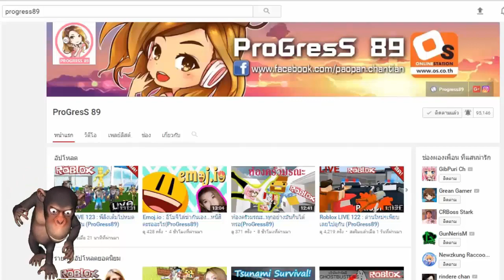ลื่นไถล แบบทุลักทุเลสุดๆ..เพื่อพี่ลิงโอเคยอม(ProGress89)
ชื่อด่าน : ULTIMATE BOX RACING! (RAINBOW BOX)